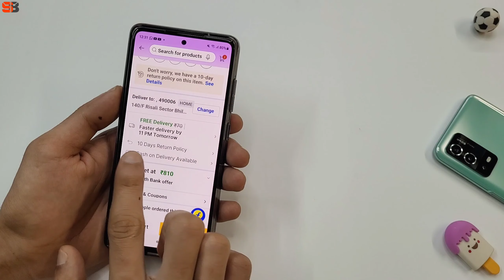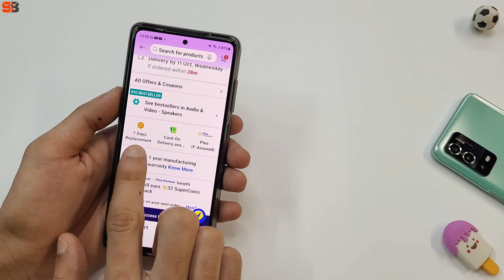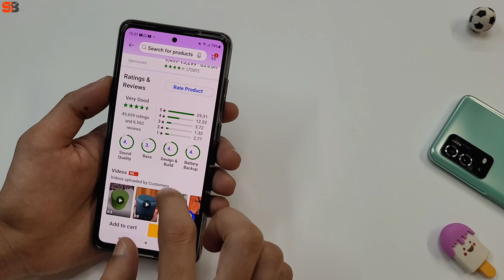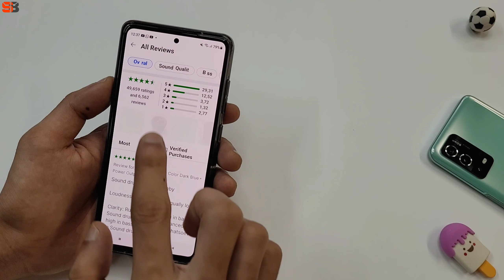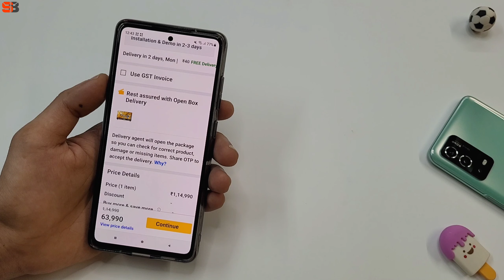Some Tips For Safe Online Shopping 🎁 Product Delivery Fraud 🔥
Hello Friends, in this video I have shared some tips for online shopping, which if you follow while doing online shopping, then fraud or scam will never happen to you. So if you want to avoid online fraud, scam. Then watch this video till end.

Namaskar dosto is video mein maine Online Shopping ke liye kuchh tips share kiye hai. Jise agar aap online shopping karte huye follow karenge to aapke sath kabhi bhi fraud, scam nahi hoga. To agar aap online fraud, scam se bachna chahte hai. To is video ko pura dekhiye.

○ Topics Covered-

• Must Watch before online shopping
• some tips for online shopping
• 5 tips for online shopping
• most important tips for online shopping
• Online sale detailed information
• online shopping detailed information
• aware in online shopping
• mistake in online shopping
• Avoid mistakes in online shopping
• Don't make mistakes in online shopping
• The right way to do online shopping
• how to avoid online shopping fraud ?
• How to avoid online fraud ?
• aware of Online Fraud
• Be aware of online shopping fraud
• online shopping sale detail review
• online shopping scam
• online shopping fraud
• Delivery fraud
• delivery scam
• Product delivery scam
• Product delivery fraud
• Detail knowledge of online shopping
• detail information for online shopping
• alert from online shopping fraud
• alert from online shopping scam
• alert from fraud shopping site
• alert from scam shopping site